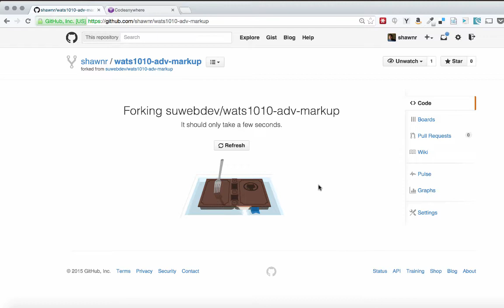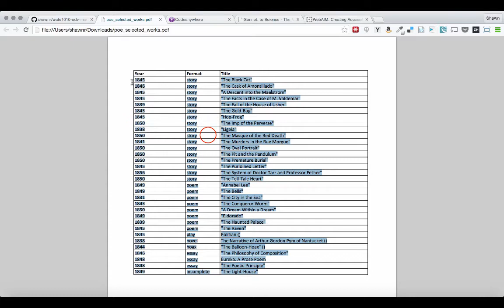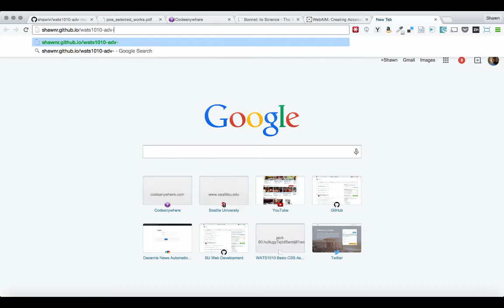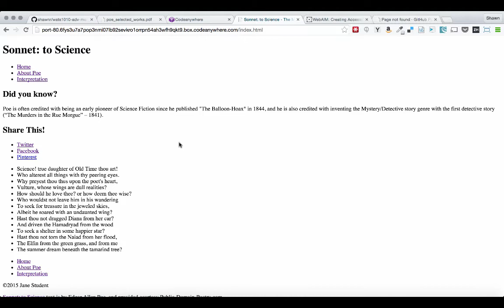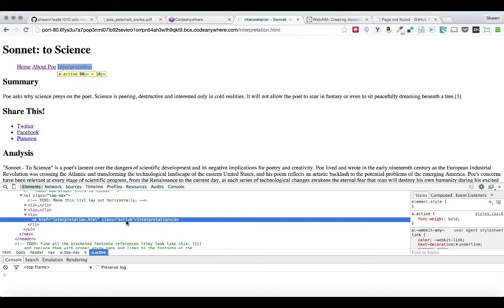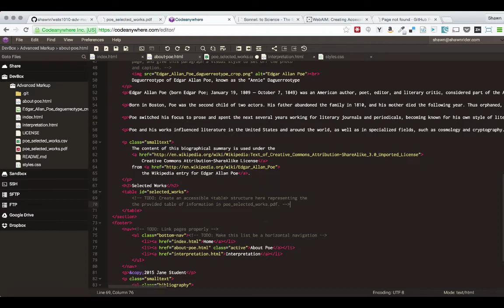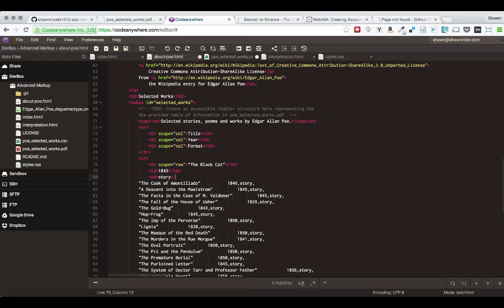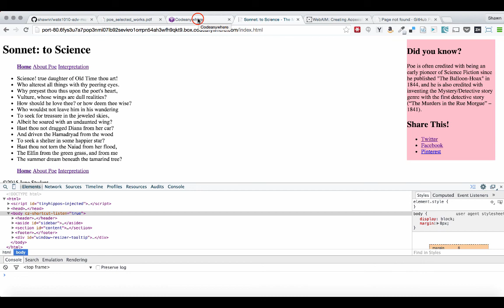WATS1010: Advanced Markup Assignment Demo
This is a demo video to get you going on the WATS1010: Advanced markup assignment. The source repository for this assignment is

This video was created for students enrolled in WATS1010: Introduction to Web Development at Seattle University, but everyone is welcome to view and learn. If you're interested in learning more about web development, check out our

Code Anywhere has recently launched a new interface. Videos are being updated now. In the meantime this older interface can still be accessed